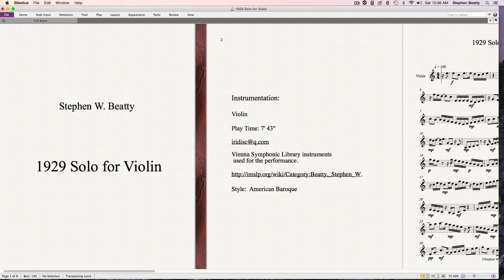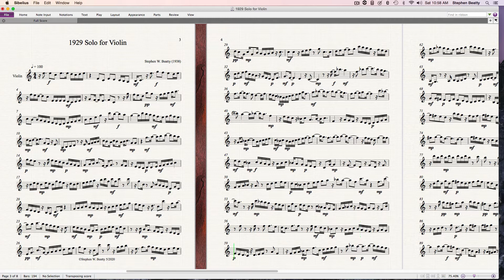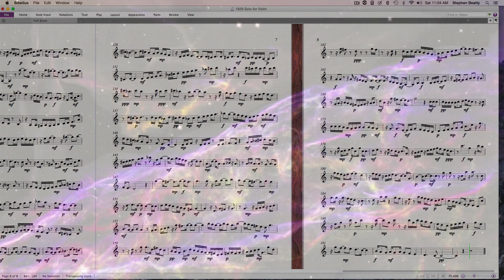1929 Solo for Violin